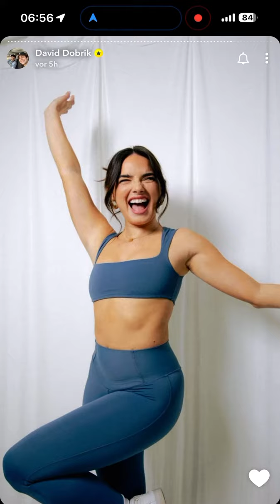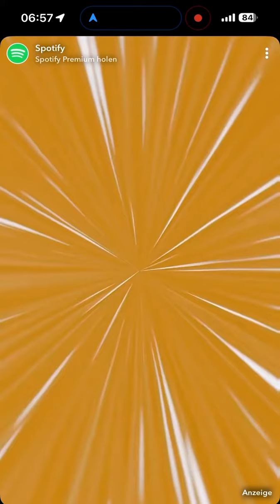Natalie Noel Photoshooting *HOT* | SNAPCHAT